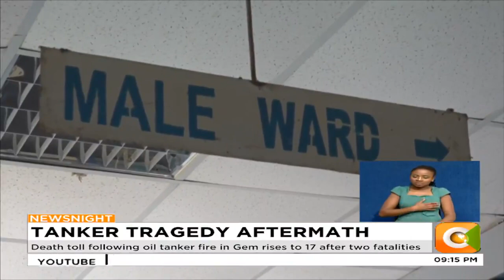Death toll following oil tanker fire in Gem rises to 17 after two more fatalities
The death toll of the Malanga tanker explosion has hit 17 after two more people died while receiving treatment at the Siaya county referral hospital. And as Laura Otieno reports, families members of the deceased have  presented themselves for sample collection, to allow for the identification of their kin who were burnt beyond recognition.